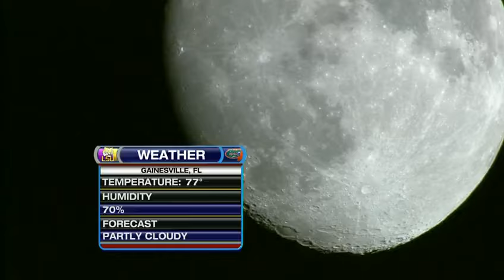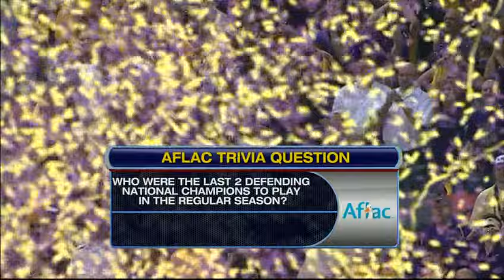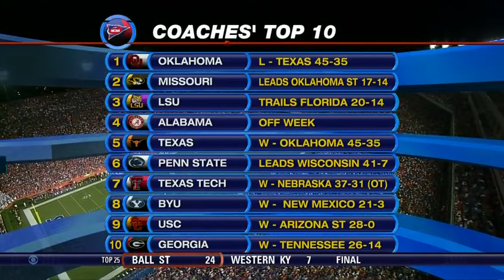2008 10 11 NCAAF LSU at Florida